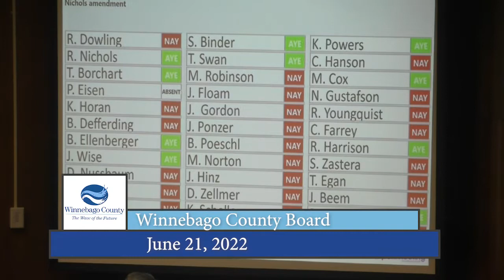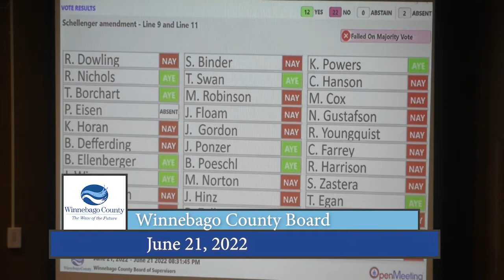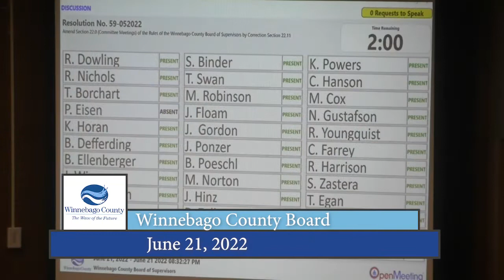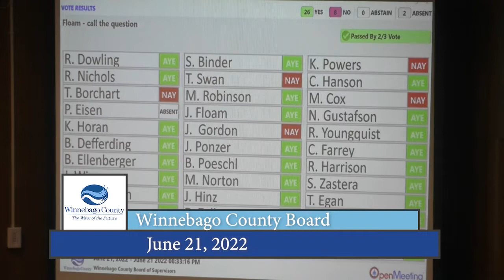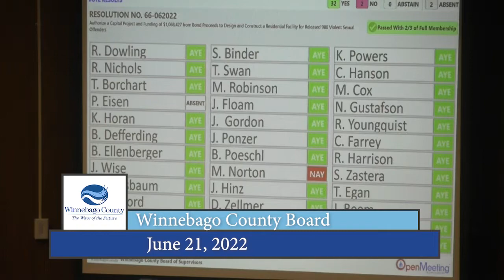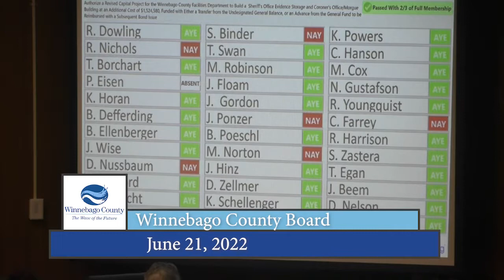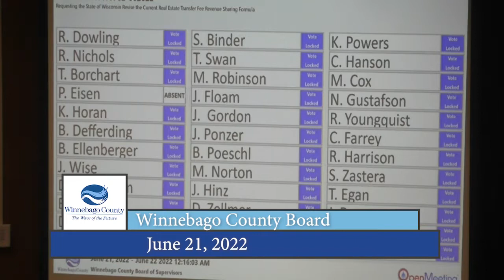Winnebago County Board - 6/21/22